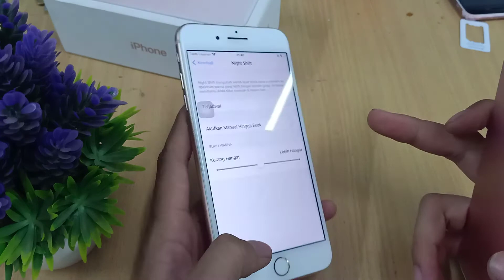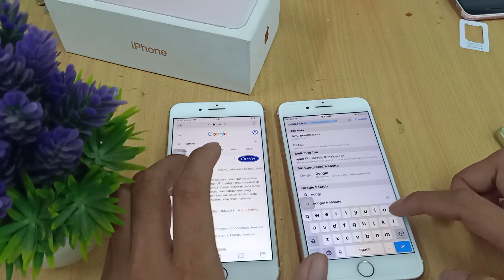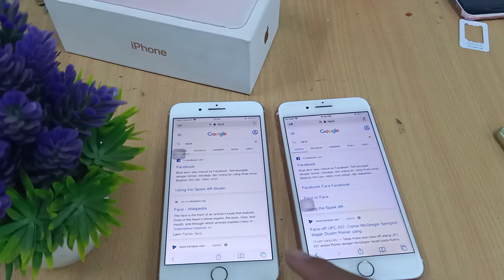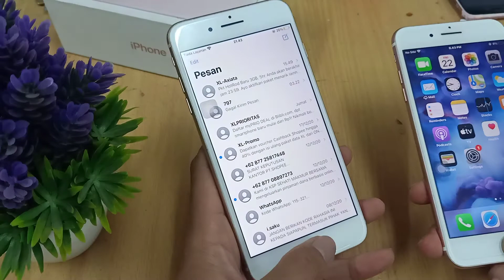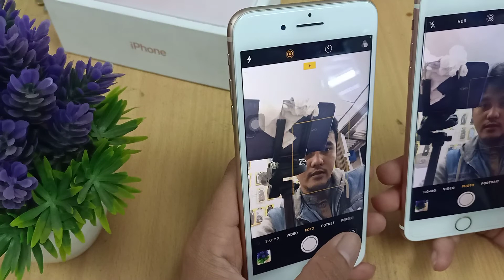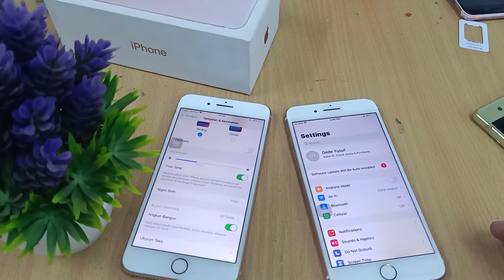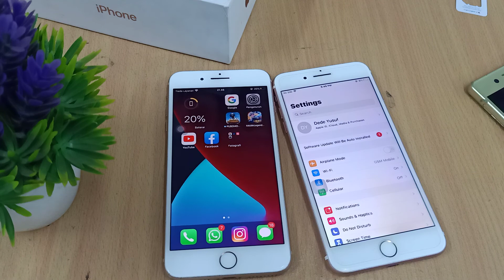I PHONE 7 PLUS VS I PHONE 8 PLUS | GSM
Lowongan Kerja Terbaru Rekomendasi Toko Rekomendasi Toko SPAREPART Berkualitas Shopee Tokopedia

iphone 7 plus vs iphone 8 plus,
iphone 7 plus vs iphone 8 plus camera,
iphone 7 plus vs iphone 8 plus pubg,
iphone 7 plus vs iphone 8 plus gadgetin,
iphone 7 plus vs iphone 8 plus indonesia,
iphone 7 plus vs iphone 8 plus battery test,
iphone 7 plus vs iphone 8 plus 2020,
iphone 7 plus vs iphone 8 plus kamera,
iphone 7 plus vs iphone 8 plus speed test,
iphone 7 plus vs iphone 8 plus antutu,
iphone 7 plus vs iphone 8 plus arab,
iphone 7 plus vs iphone 8 plus nick ackerman,
iphone 7 plus vs iphone 8 plus agua,
iphone 7 plus vs iphone 8 plus arasındaki fark,
iphone 7 plus vs iphone 8 plus kutu açılımı,
iphone 7 plus vs 8 plus indonesia,
iphone 8 plus vs iphone 7 plus,
iphone 7 plus vs iphone 8 plus battery test pubg,
iphone 7 plus vs iphone 8 plus battery,
iphone 7 plus vs iphone 8 plus black,
iphone 7 plus vs iphone 8 plus bangla review,
iphone 7 plus vs iphone 8 plus battery test in hindi,
iphone 7 plus vs iphone 8 plus battery charging test,
iphone 7 plus vs iphone 8 plus body,
spesifikasi iphone 7 plus dan 8 plus,
iphone 7 plus dan 8 plus,
iphone 7 plus vs iphone 8 plus camera indonesia,
iphone 7 plus vs iphone 8 plus camera test,
iphone 7 plus vs iphone 8 plus camera comparison,
iphone 7 plus vs iphone 8 plus comparison,
iphone 7 plus vs iphone 8 plus camera test in hindi,
iphone 7 plus vs iphone 8 plus comparison in hindi,
iphone 7 plus vs iphone 8 plus camera portrait mode,
persamaan iphone 7 plus dan 8 plus,
ip 7 plus vs 8 plus,
perbedaaan iphone 7 plus dan 8 plus,
iphone 7 plus vs iphone 8 plus di tahun 2020,
iphone 7 plus vs iphone 8 plus drop test,
iphone 7 plus vs iphone 8 plus difference,
iphone 7 plus vs iphone 8 plus size difference,
iphone 7 plus vs iphone 8 plus battery drain,
iphone 7 plus vs iphone 8 plus battery drain test,
iphone 7 plus vs iphone 8 plus en 2020,
iphone 7 plus vs iphone 8 plus em 2020,
iphone 7 plus vs iphone 8 plus escolhasegura,
iphone 6s plus vs iphone 7 plus vs iphone 8 plus español,
iphone 7 plus vs iphone 8 plus camara español,
iphone 7 plus vs iphone 8 plus ff,
iphone 7 plus vs iphone 8 plus free fire,
iphone 7 plus vs iphone 8 plus full comparison in hindi,
iphone 7 plus vs iphone 8 plus full comparison,
iphone 7 plus vs iphone 8 plus front camera,
iphone 7 plus vs iphone 8 plus features in hindi,
iphone 7 plus vs iphone 8 plus fortnite,
iphone 7 plus vs iphone 8 plus fast charging,
bagus mana iphone 7 plus vs iphone 8 plus,
iphone 7 plus vs iphone 8 plus gaming test,
iphone 7 plus vs iphone 8 plus game test,
iphone 7 plus vs iphone 8 plus geekbench,
iphone 7 plus vs iphone 8 plus graphics,
iphone 7 plus vs iphone 8 plus gaming,
iphone 7 plus vs iphone 8 plus gold,
iphone 7 plus vs iphone 8 plus technical guruji,
iphone 7 plus vs iphone 8 plus hindi,
iphone 7 plus vs iphone 8 plus hindi review,
iphone 7 plus vs iphone 8 plus home button,
hp iphone 7 plus vs iphone 8 plus,
iphone 7 plus vs iphone 8 plus in hindi 2020,
hasil kamera iphone 7 plus vs iphone 8 plus,
iphone 7 plus vs iphone 8 plus camera hindi,
iphone 7 plus vs iphone 8 plus hız testi,
iphone 7 plus vs iphone 8 plus in hindi,
iphone 7 plus vs iphone 8 plus in telugu,
iphone 7 plus vs iphone 8 plus in tamil,
iphone 7 plus vs iphone 8 plus in urdu,
iphone 7 plus vs iphone 8 plus in pakistan,
iphone 7 plus vs iphone 8 plus in bangla,
iphone 7 plus vs iphone 8 plus jet black,
iphone 7 plus jet black vs iphone 8 plus camera,
iphone 7 plus vs iphone 8 plus juegos,
iphone 7 plus vs iphone 8 plus jojol,
iphone 7 plus vs iphone 8 plus jogos,
iphone 7 plus jet black vs iphone 8 plus negro,
iphone 7 plus jet black vs iphone 8 plus español,
iphone 7 plus vs iphone 8 plus khmer,
iphone 7 plus vs iphone 8 plus kurdish,
tes kamera iphone 7 plus vs iphone 8 plus,